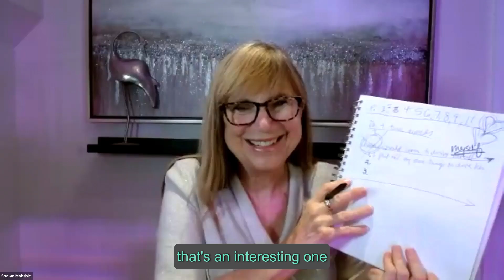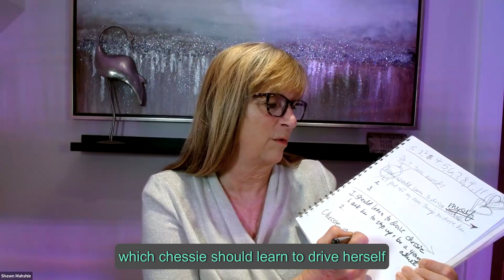Break Free from Limiting Beliefs—Learn Turnarounds from Byron Katie’s THE WORK—Facilitated by Shawn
In this deeply transformative session, Coach Shawn Mahshie works closely with a participant struggling to grasp the concept of "turnarounds," a core element of THE WORK by Byron Katie. As one of the few certified facilitators worldwide, watch as Shawn gently guides them to turn the thought  "She should learn to drive herself," inward— revealing how this judgment can reflect their own need for self-direction.

👉 In this intimate process You'll Experience:
1. The Power of Turnarounds: Learn how this core element of THE WORK by Byron Katie can shift your perspective and change your life.
2. Personal Transformation: See firsthand how turning judgments inward can lead to self-awareness and empowerment.
3. Expert Guidance: Benefit from the wisdom and experience of Shawn Mahshie, one of the few certified facilitators worldwide.

💬 Join the Conversation! Share your thoughts and personal experiences in the comments. How have turnarounds transformed your thinking? What steps are you taking to take control of your life?